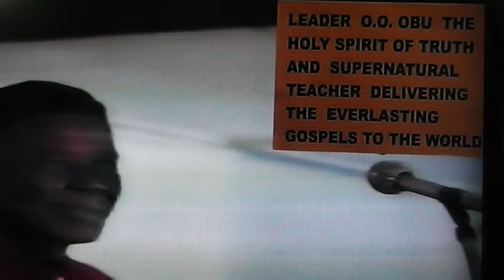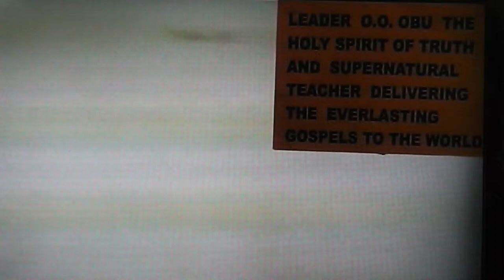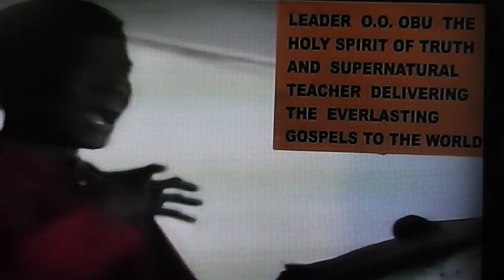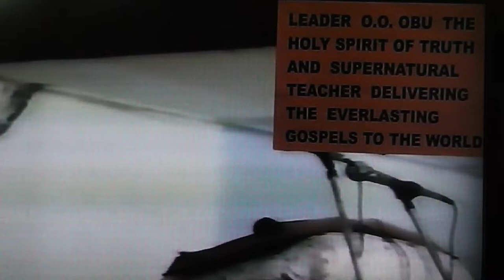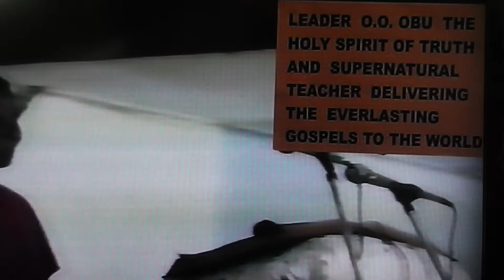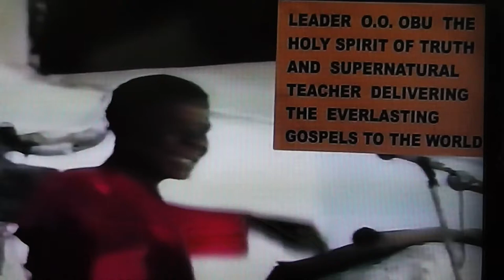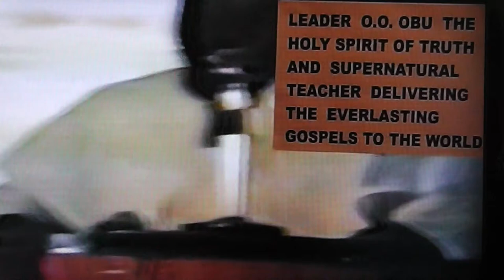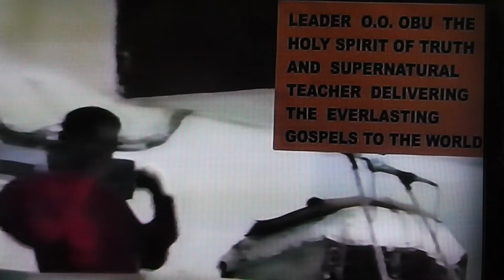THOSE WHO WILL GO TO HELL PART 1